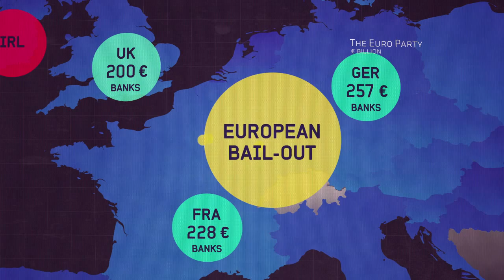Bad Banks: Martin Wolf & Philippe Legrain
TGED Movie preview clip. Philippe Legrain on cleaning up European banks; Martin Wolf on post-financial crisis reforms.

Could there be another financial crisis?

The Great European Disaster Movie is on BBC4, Sunday 1st, March, at 10pm.